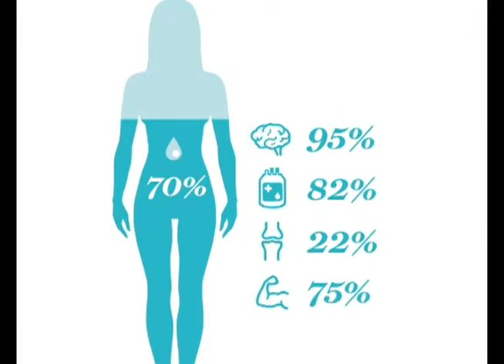Revista De Sol a Sol